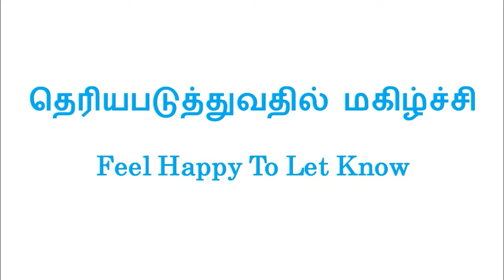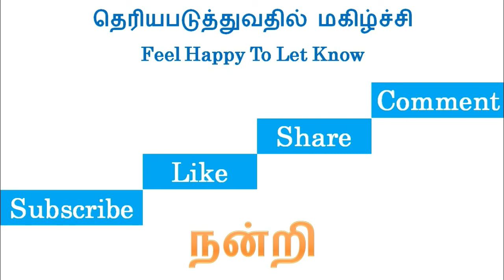how to download 10th mark sheet | sslc public exam mark sheet download steps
how to download 10th mark sheet  and   sslc public exam mark sheet download steps given in this video